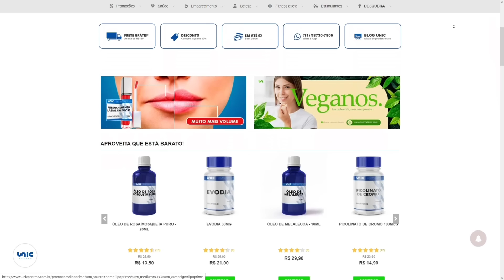RODRIGO GÓES SOLTA OPINIÃO POLÊMICA SOBRE O USO DE REMÉDIOS PARA EMAGRECER | FLOW PODCAST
⚡ MESTRE(S) DO VÍDEO:
💰GANHE 3 MIL R$ SEM SAIR DE CASA💰